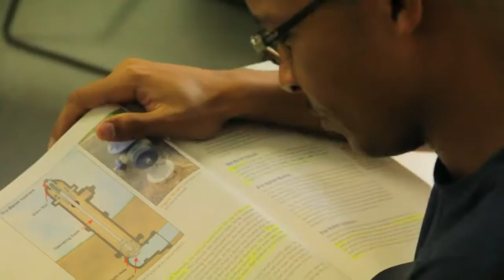The Cayman Islands Fire Service - More Than Just Fire Fighters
WorldWide Premiere captures what most questions are asked in the Cayman Islands, What do the firemen do when there is no fire?
We were able to catch a glimpse on a daily base what fire fighters of the cayman island do.
They do some intense work check out !!!